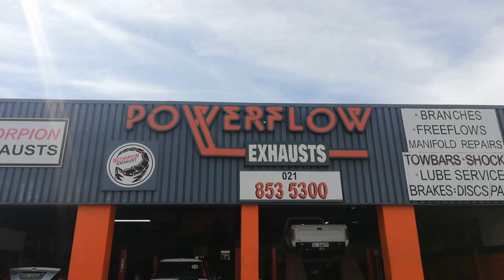Powerflow Missions with the LateLate Pick-Up ( Caddy )!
Having a trip to Powerflow Strand with the pick-up to replace the exhaust.

Need LateLate's help or assistance, phone me on - 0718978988

I DON'T HAVE ANY RIGHTS TO THE MUSIC / INSTRUMENTAL USED IN THIS VIDEO!

Instragram - @LateLateCustoms
Personal Instagram - @MrLateLate